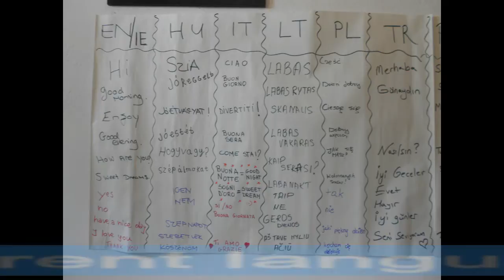Community Hub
An insight into the You and MEdia youth exchange that we enjoyed so much